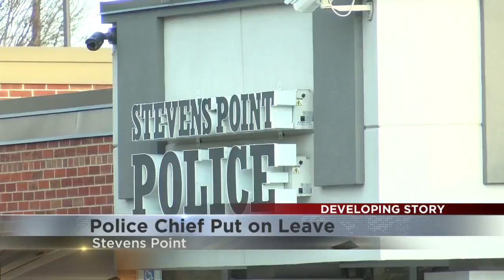Stevens Point Police Chief placed on administrative leave